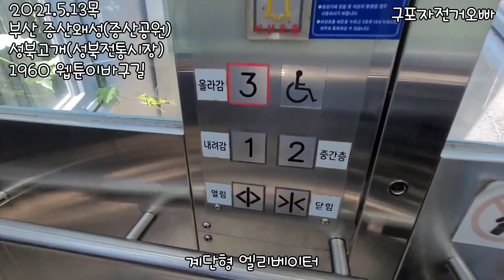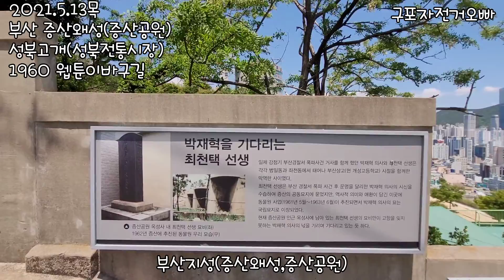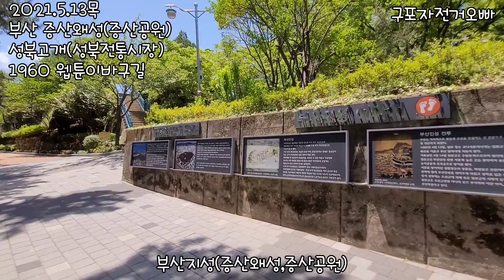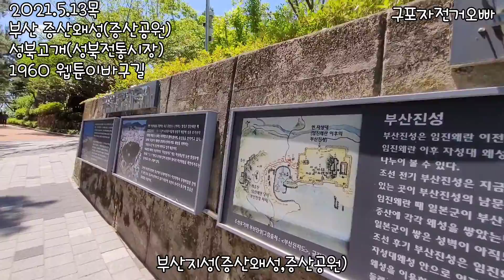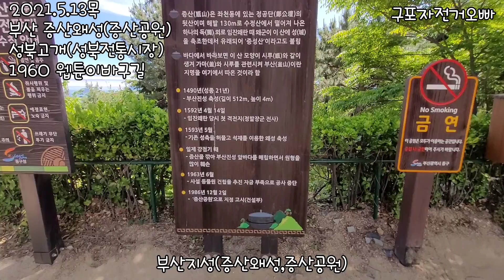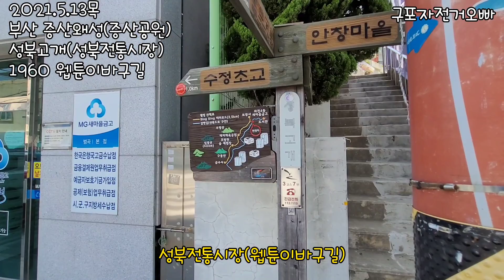부산 증산왜성(증산공원)성북고개(성북전통시장)1960 웹툰이바구길 라이딩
금수강산 전국 방방곡곡 두 바퀴 자전거(또는 뚜벅이여행)로 누비며 생생한 정보와 생동감 넘치는 현장을 전달하는 방송이 되도록 노력하겠습니다.감사합니다^^